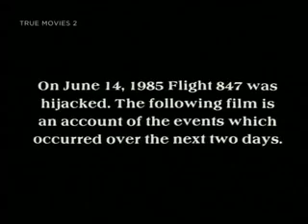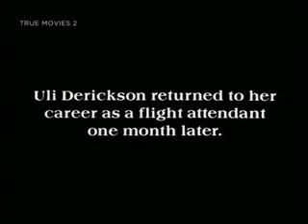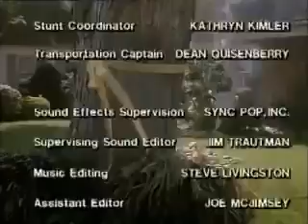Based on True Events the Taking of Flight 847! **Lindsay Wagner**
A fact-based account of a flight attendant's efforts to save the lives of passengers on a flight from Athens to Rome in 1985, taken hostage by terrorists.